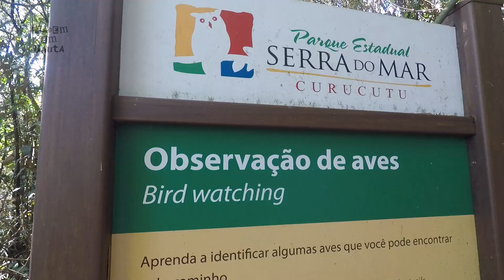Serra do Mar - Núcleo Curucutu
Nesse vídeo você conhece esse núcleo, entre São Paulo, Itanhaém, Mongaguá e Juquitiba, conhecido por um circuito que reúne três trilhas e mirante com vista para o litoral.

agradecimentos: Jeep do Brasil / GoPro / Prefeitura de São Paulo / SPTuris / Polo de Ecoturismo de São Paulo / Secretaria Municipal de Relações Internacionais (SMRI) / Secretaria Executiva de Cooperação para o Desenvolvimento Sustentável (Secds)

agradecimentos especiais: Luiz Sales (SPTuris) / Raquel Grillo (SPTuris) / Marcelo Iha (SPTuris) / Cibele Eloá Lima da Silva

imagens: Eduardo Vessoni / André Lima

edição: Eduardo Vessoni

imagens de apoio: Alécio Cezar / Marcelo Iha / Parque das Neblinas / Videvo

drone: Walley Waetge/SPTuris

músicas: ‘Edropi’ (Up Tracks) / ‘Viagem’ (Up Tracks) / ‘Poactep’ (Up Tracks) / ‘The Woods’ (SIlent Partner) / ‘Batuque Bom’ (Quincas Moreira) / ‘Manifest It’ (NEFFEX) / ‘Clover 3’ (Vibe Mountain)

direção: Eduardo Vessoni